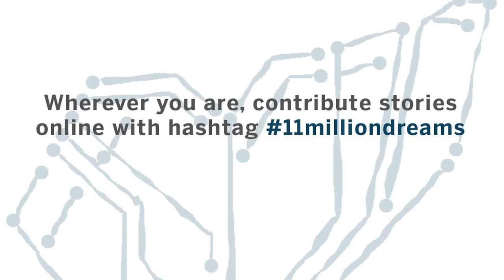Storython Video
Join us October 5th and 6th, 2013, for a two-day 11MillionDreams Storython for Immigrant Rights! We’ll gather and share our stories about immigration, humanize the conversation about immigration reform, and learn hands-on how to produce compelling stories using various media. If you’re in Los Angeles, you can join us at the UCLA Downtown Labor Center (675 S Park View St, Los Angeles, CA 90057), or if you’re in Boston, at the MIT Media Lab.